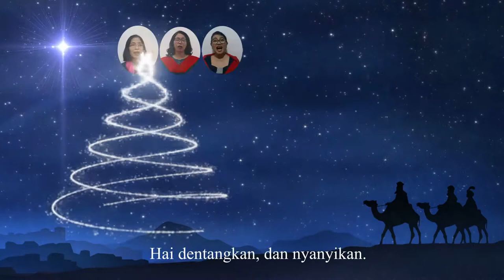Carol of the Bells - Paduan Suara PKP GPIB Maranatha Bandung